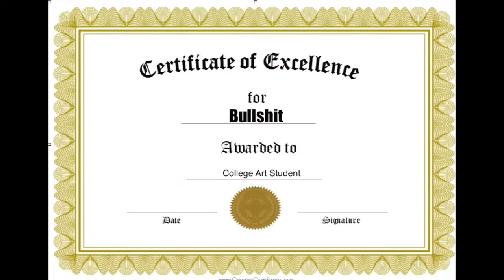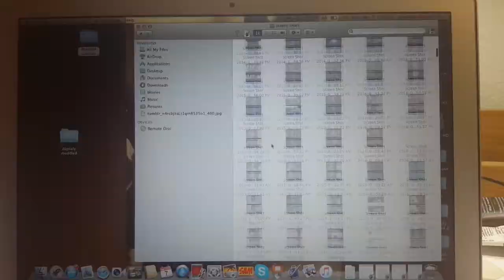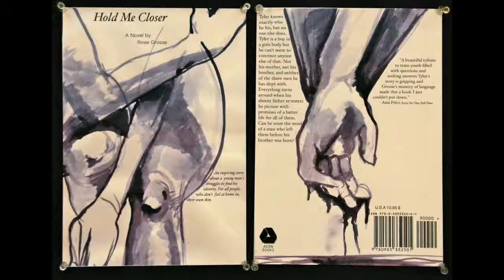A Brief History of the College Art Student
This Video is a Parody of "A Brief History of John Baldessari"

Actors
College Art Student Sebastian Timpe
College Art Student 2 (Narrator) Michaela Jordan

Allan Timpe (father)
Arthur Timpe (brother)
Ice and Maui, provided by Michelle

Art By
Sebastian Timpe
Michaela Jordan

Filming/Editing
Michaela Jordan
Sebastian Timpe

Photo Stills taken by
Sebastian Timpe
Raine Villa

Title Cards
Michaela Jordan

Locations
Elena Baskins Art Department (UCSC)
Oakes Dorm
West remote parking lot
Natural Bridges CA

Music
Gioachino Rossini overture to William Tell Final

Special thanks to Marguerite Kalhor for “When Life Gives you Cheese”
And Raine Villa for letting us film in the dorm
and John Baldessari for existing